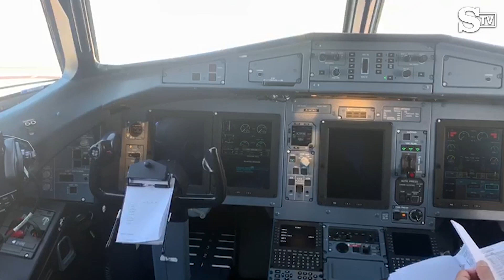Coronavirus, il C-27J realizzato a Torino in viaggio per trasporto sanitari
Piloti, aerei ed equipaggi di Leonardo sono operativi da dieci giorni per garantire il trasporto e la distribuzione di materiale sanitario da Nord al Sud del Paese. Leonardo ha messo a disposizione delle operazioni della Protezione Civile il meglio delle proprie capacit&agrave; anche grazie all'impiego di aerei come il pi&ugrave; noto ATR e il velivolo da trasporto C-27J, realizzato da Leonardo presso gli stabilimenti di Torino Caselle e pienamente operativo dal 2000. Queste immagini sono state realizzate a bordo di un C-27 in volo, sia nella cabina della volo che nella stiva di carico, dove si trovano tonnellate di materiale sanitario. I due velivoli sono impegnati costantemente nei trasporti di dispositivi sanitari a favore di varie regioni Italiane. I dispositivi, raccolti in genere in prima mattinata sugli aeroporti di Linate e Malpensa, sono successivamente trasportati dai due aerei, precedentemente decollati dalla sede Leonardo di Torino Caselle verso le regioni che necessitano di maggiore assistenza e prevenzione. Fino ad oggi Leonardo ha supportato le esigenze delle regioni del nord est con materiale trasportato a Venezia Tessera, del sud Italia con vari stop in Puglia, Basilicata e Calabria e delle zone insulari con missioni costanti su Cagliari e Palermo. Sono stati trasportati 6.500kg di materiale sanitario per circa 6000 miglia nautiche volando per 35 ore, sia di giorno che di notte. Leonardo ha anche coordinato e finanziato un volo Alitalia di andata e ritorno per la Cina che ha trasportato mascherine e respiratori. Di Antonio Lo Campo